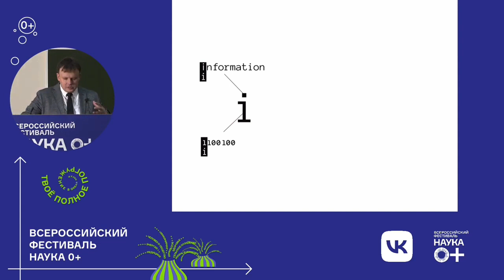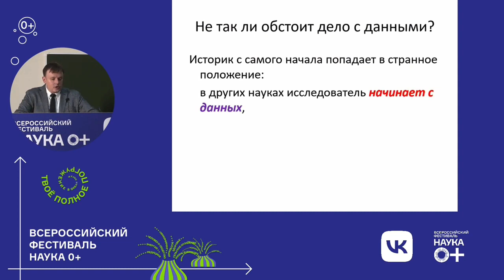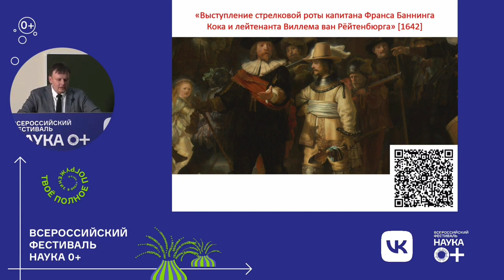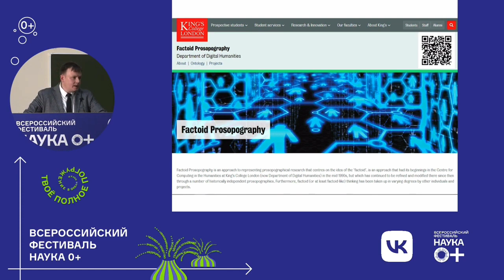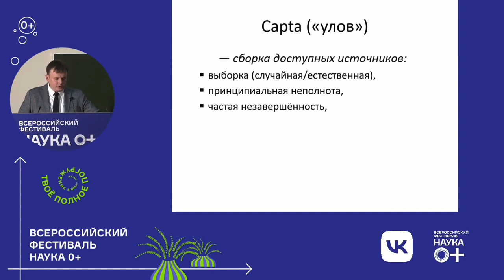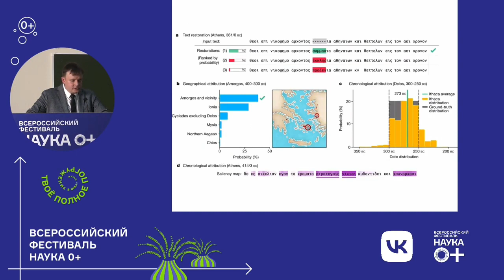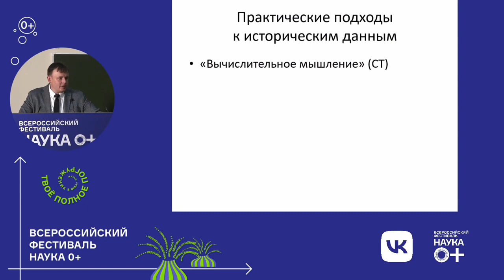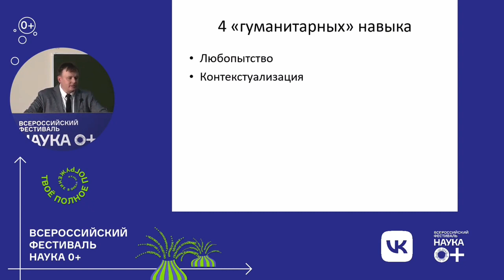А.Ю. Володин "Историк в эпоху датаизма: как осмыслить «озера данных» вокруг нас?"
Данные окружают нас, данные о прошлом можно встретить повсюду. Актуальные данные очень быстро становятся данными о прошлом. Ученые наблюдают сегодня процесс датафикации, то есть устойчивую фиксацию массовых наблюдений в разных форматах данных, позволяющих осуществить их качественную и количественную обработку, их научный анализ и синтез. Часто можно встретить и такое понятие, как датаизм – это точка зрения, что Вселенная состоит из потоков данных, когда ценность всякого явления определяется вкладом в обработку данных. Если данные (data) часто имеют заранее заданную строгую структуру, заданную программой и методикой сбора, то так называемая капта (capta) устроена иначе – это исследовательский "улов", самостоятельно и тщательно собранные данные с целью решить важную научную проблему. Как быть историку в этом новом мире, где базы данных собираются в репозитории данных, а из репозиториев данные стекаются в озера данных? Как осмыслить собственный "улов" данных и как ученому совладать с океаном данных в эпоху машинного обучения?